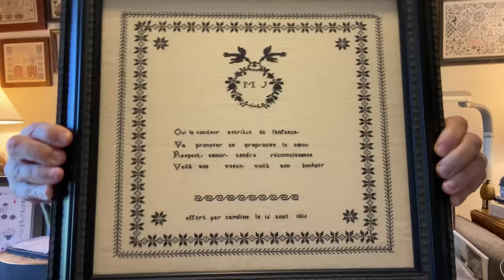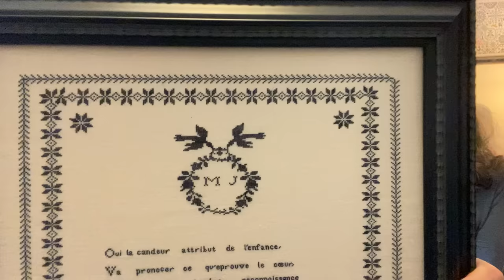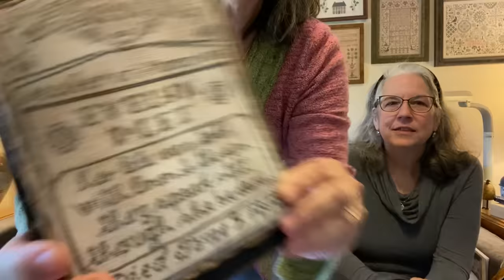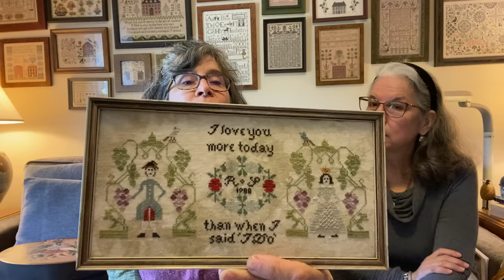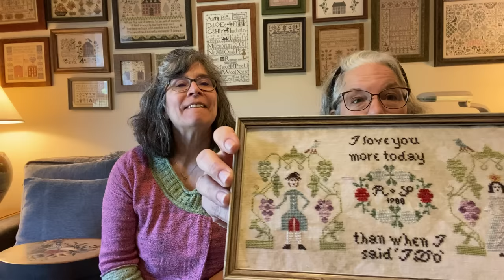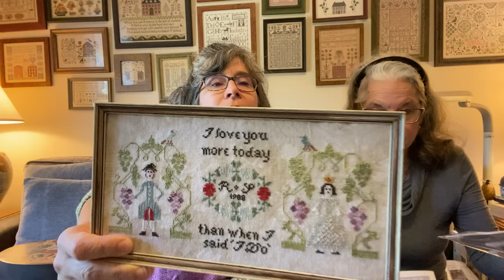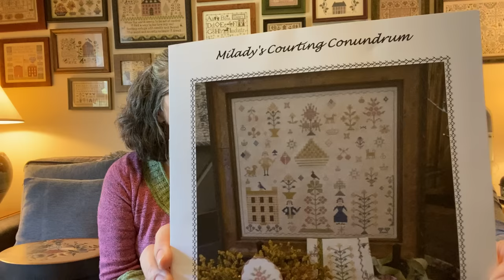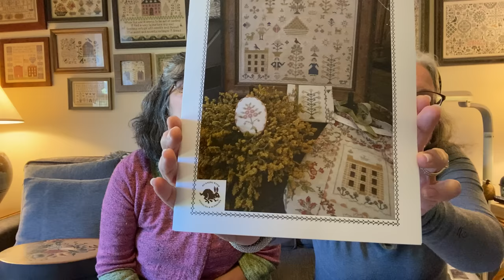Lady Huzzah Presents -Floss Tube #6 - ( oops not #5) - A Weekend of “ Gal- Evanting “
Show notes-

Shop Mentioned
Country Sampler ( Spring Green)
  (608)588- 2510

April Whitaker Taylor
Homestead Needleworkes. on Etsy
- beautiful wooden pieces for mounting Needlework